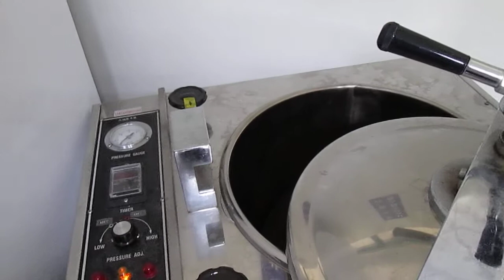使用生物指示劑 EZtest Steam 檢查滅菌效果-1 (Sterilization monitoring by a biological indicator-- EZtest Steam-1)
影片版權：沒有版權，是公共財 (於開南大學保健營養學系實驗室拍攝, 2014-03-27)

免責聲明：本影片為個人教學用，內容難免有不足或錯誤，請多見諒。

Sterilization monitoring by a biological indicator-- EZtest Steam

Copyright: No! In the public domain (copyleft, Creative Commons-zero).

For English readers, I am making a serial of exp videos for microbiology lab. I hope the caption in English is available soon!